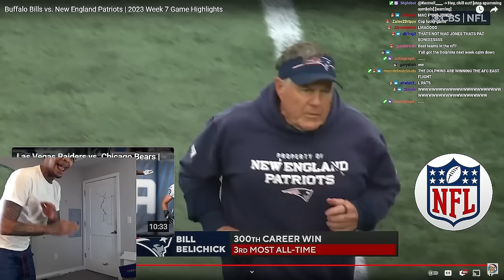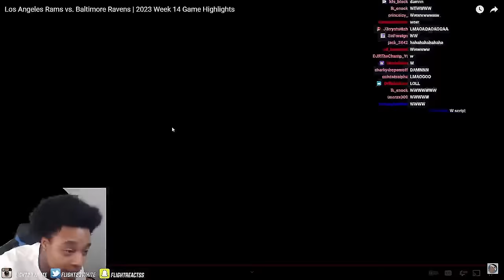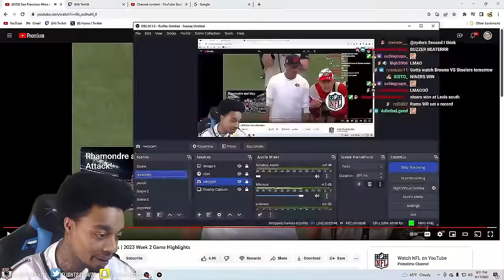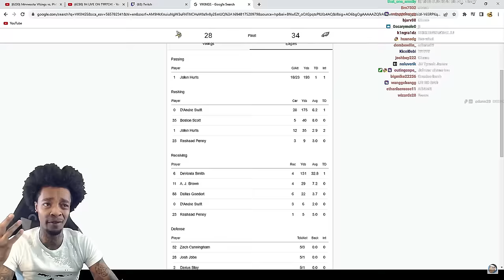FlightReacts *FUNNIEST* Reactions to the 2023-24 NFL REGULAR SEASON! || Den of Clips